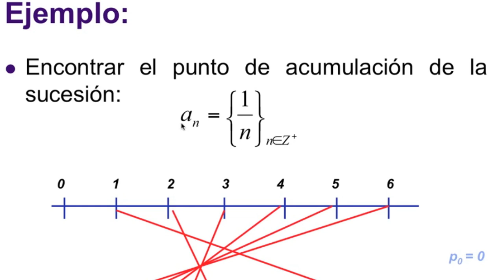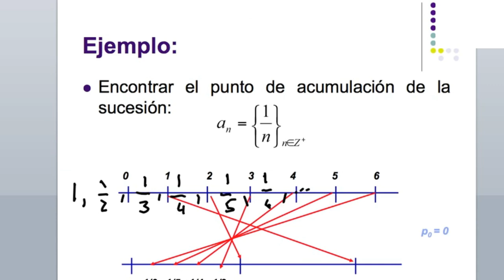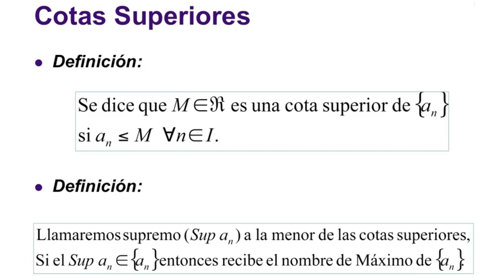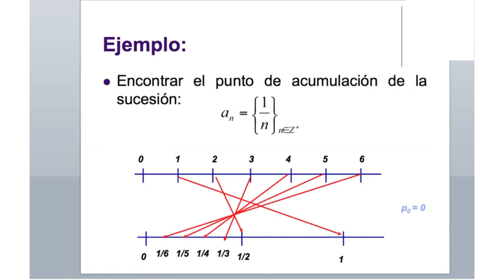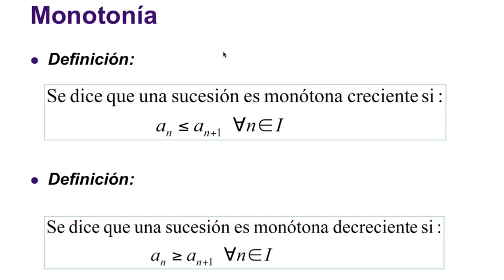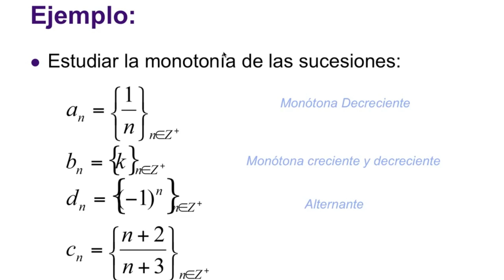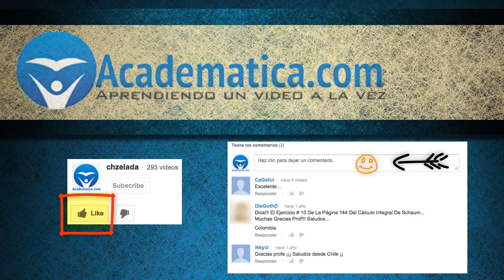Video de sucesiones - Máximo, Supremo, Mínimo, ínfimo, monotonía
En este video de sucesiones explico que el el máximo, supremo, mínimo, ínfimo de una sucesión. También explico como saber la monotonía de una sucesión que puede ser monótona creciente o monótona decreciente o puede ser que no sea monótona. Cada tema va con su respectivo ejemplo.